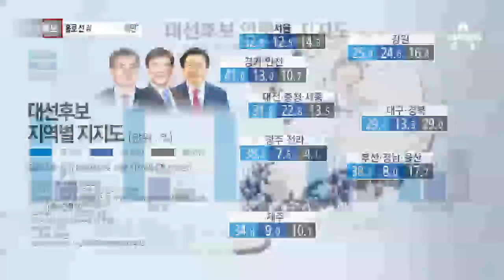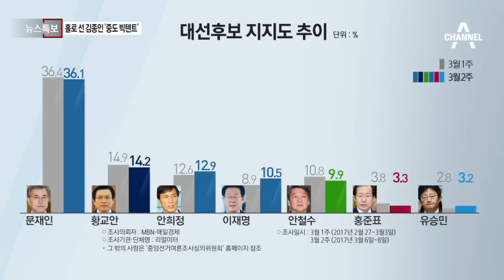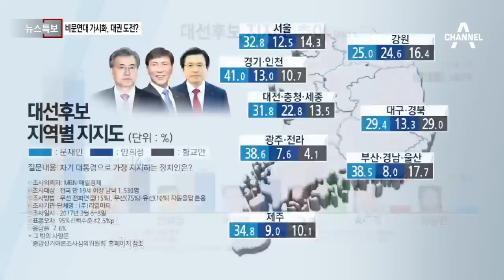문재인 소폭하락…2위권과 격차벌이며 1위 유지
김종인 "대선출마? 탄핵심판 후에 마음 정하겠다"
김종인 "'순교'언급 파악하면 내가 뭘 하려는지 알 것"
유승민 "김종인 만나 생각 들어…협력방안 모색"
유승민-김종인, 오찬 회동…'경제 빅텐트' 마중물?
황교안14.2%·안희정12.9%… 문재인 36%에 반 토막 수준
안희정 내림세 멈췄지만… 황교안에 이어 3위
홍준표, 한국당 초선과 회동… "대선은 5대5 게임"